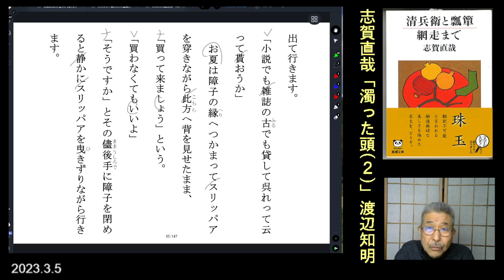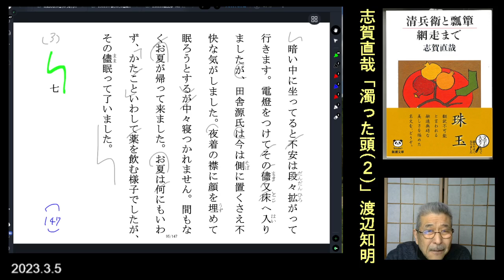朗読を表現に=志賀直哉｢濁った頭(2/3)」渡辺知明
志賀直哉「濁った頭」は志賀の文学の原点にある作品だ。細かく読んでいくと、部分部分にさまざまな作品のモチーフが潜んでいる。